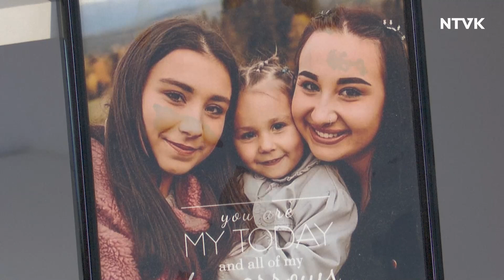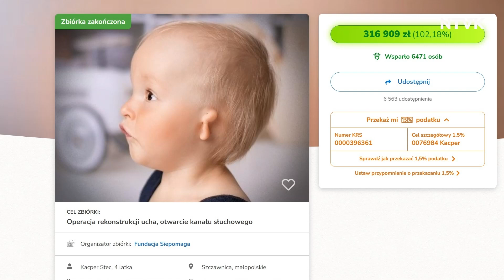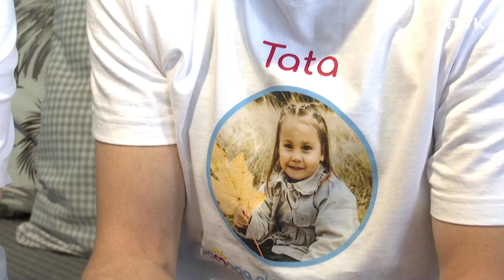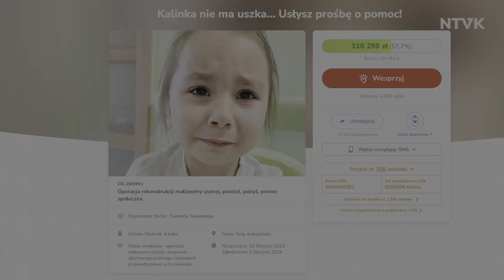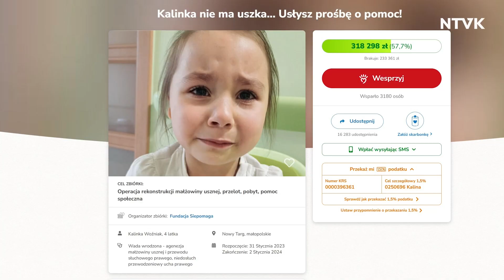Przegląd Tygodniowy 06.12.2023